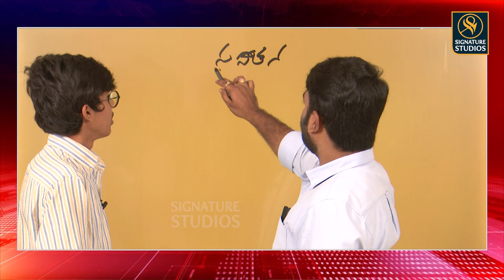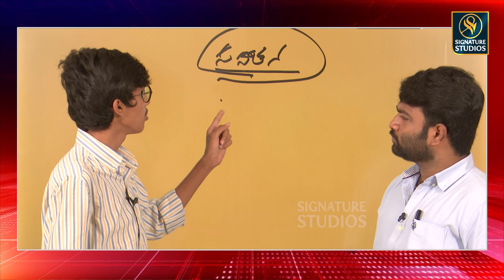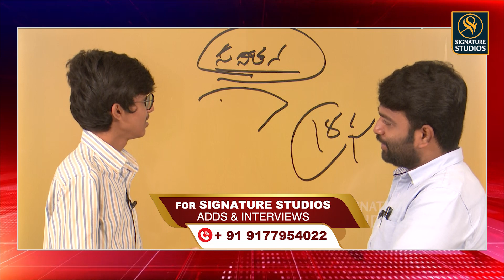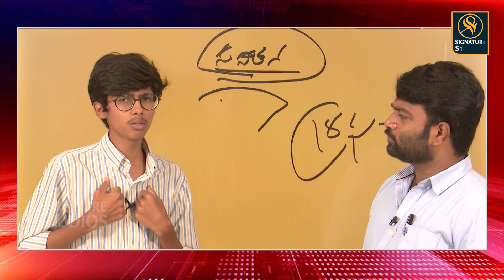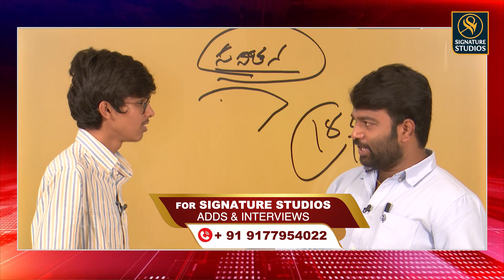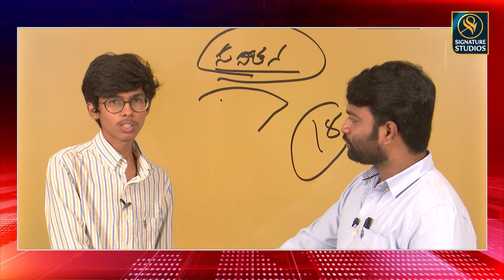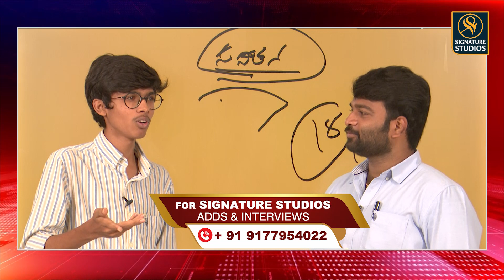Social Activist Ruchith about Sanatana Dharma